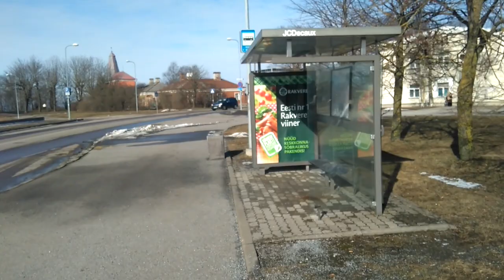Таллин. Маяк Красный потому что Белый [оО]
В Таллине есть 2 маяка:
Белый на улице Красная и он потому Красный.
И Красный на улице Белая и он потому Белый...
Что за Херь? Давай разбираться вместе...